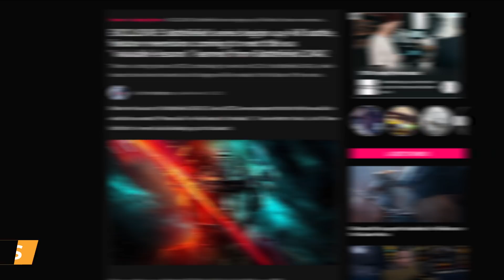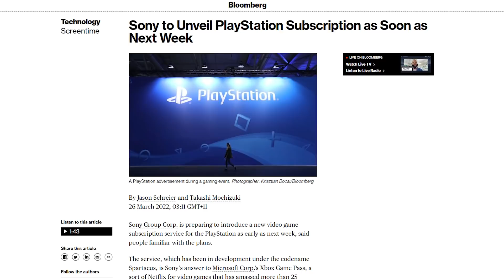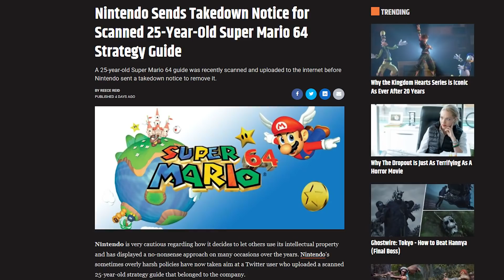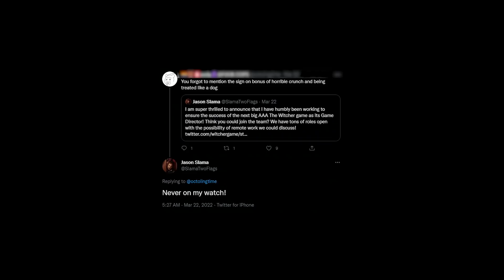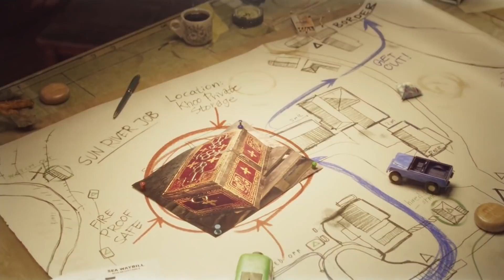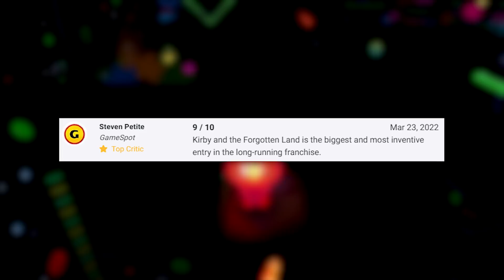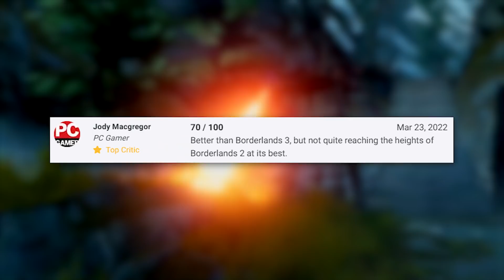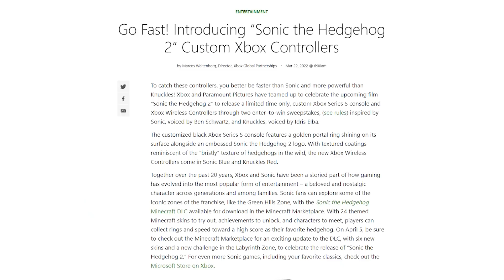Witcher 4, Battlefield's future and GTA+ | This Week In Videogames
CDPR discuss their approach to crunch for the next Witcher game, the future of Battlefield is its past and Rockstar found a new way to milk GTA fans.